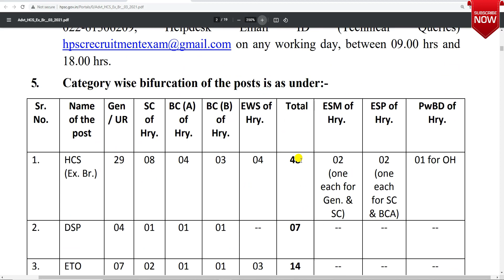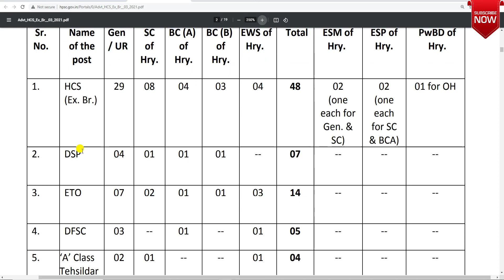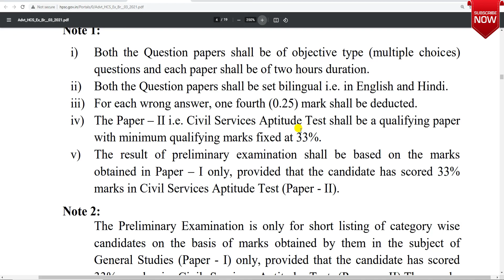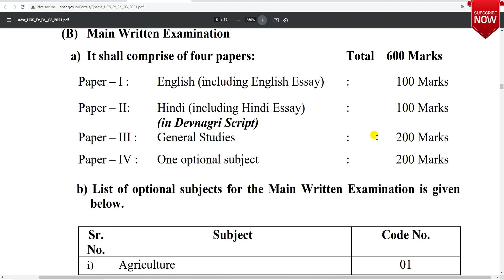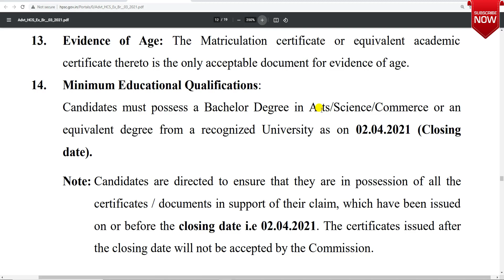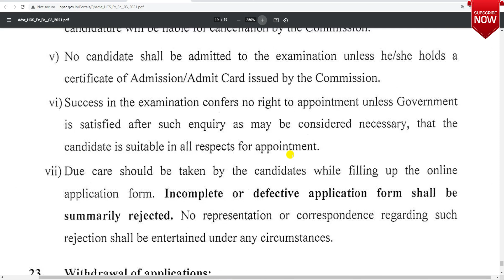HPSC Recruitment 2021|HPSC HCS Notification 2021|New Job Vacancy 2021|haryana govt job vacancy 2021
Hi Friends
About this video-HPSC Recruitment 2021|HPSC HCS Notification 2021|New Job Vacancy 2021|haryana govt job vacancy 2021

Your Queries-
aks education
hpsc hcs notification 2021
latest job updates today
hpsc recruitment 2021
hpsc vacancy 2021
haryana pcs 2021 notification
haryana public service commission 2021